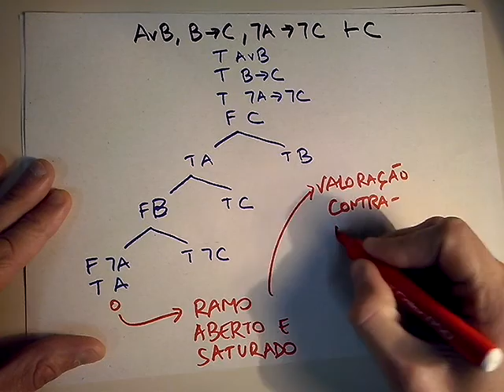Tablôs Analíticos - Exemplos 3